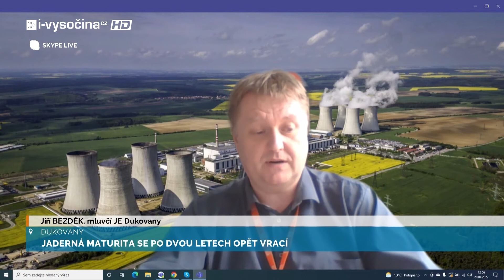Jaderná maturita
Sto uchazečů se přihlásilo, aby absolvovali jadernou maturitu v jaderné elektrárně Dukovany, která se konala v dubnu, květnu a červnu. Více informací o jaderné maturitě se dozvíte ve videu.